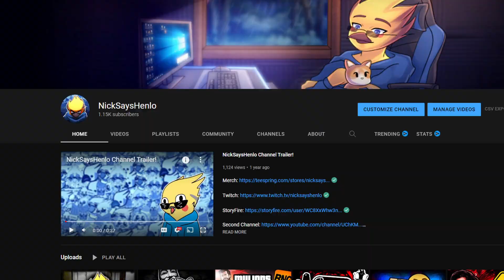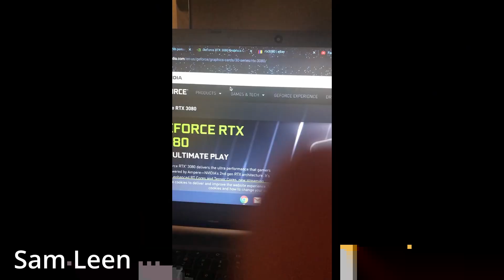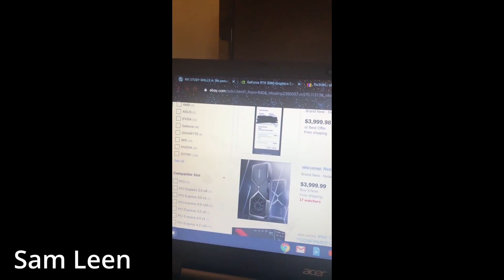I Hate eBay Scalpers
In this video, I rant about eBay scalpers and why I think they're a complete and utter nuisance. I talk about what scalping is, why I absolutely hate scalping, how scalpers manage to sell out certain products, and of course, and overall conclusion to the video.

TIMESTAMPS:
0:00 Intro
1:26 What Is Scalping?
1:46 Why I Hate Scalpers
3:52 How Do Scalpers Do It?
5:56 Conclusion
6:19 Outro

Overworld Theme (Super Mario Bros. 3)
At Doom's Gate (DOOM 1993)
Eerie (Terraria)
H*ll Isn't Good (Metalica)
Sanctuary Garden (Earthbound)